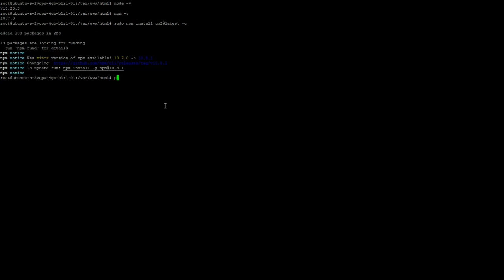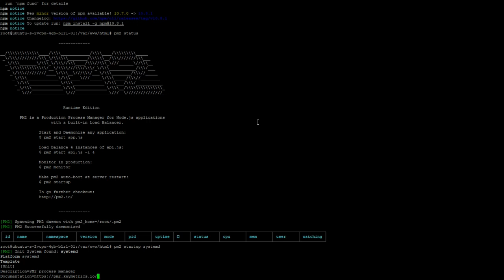Install pm2 in ubuntu 22 04